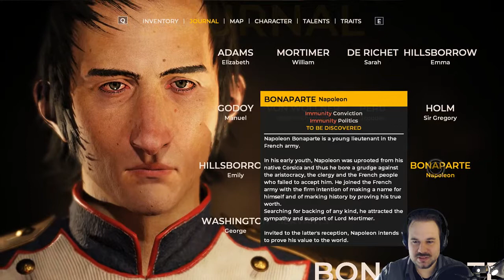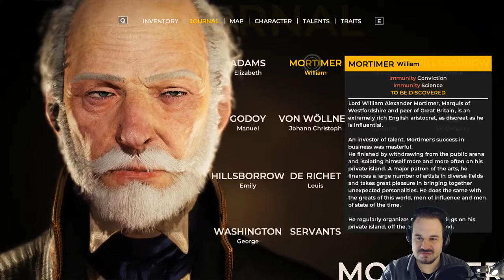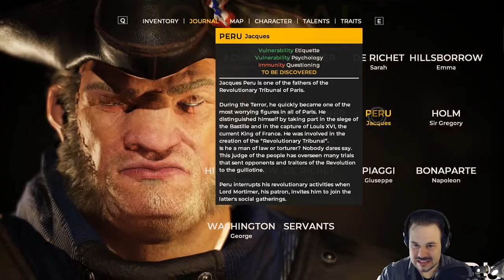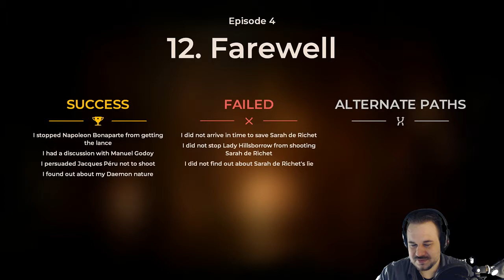The Council - 19 - Farewell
[Re-Live] 1793. We are Louis de Richet and invited to a delicate meeting. What mysteries will await us? What is the meaning of this world's elite conference? And what happened to our mother, who went missing not long ago on this very island? Only one way to find out: Following the invitation and seeking answers...